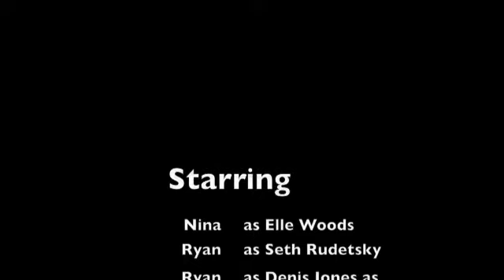Legally Tuesday #2 - Serious Scene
Once again, Nina has put on her pink best to pop out of the closet to discuss last night's episode of "Legally Blonde: The Search For The Next Elle Woods"